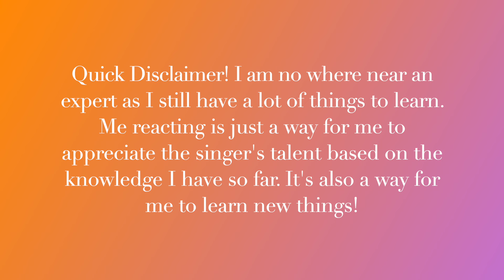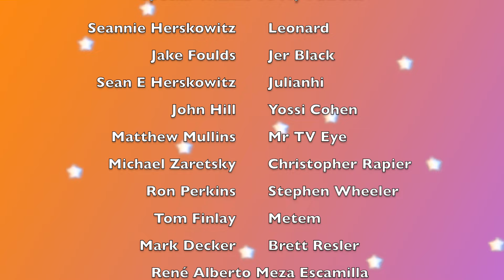Young Opera Singer Reacts To TesseracT - War Of Being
I just found out this was part of a game called "War Of Being"! That is so cool!